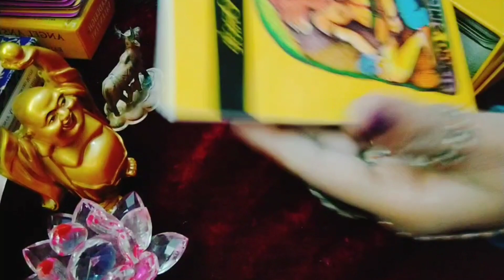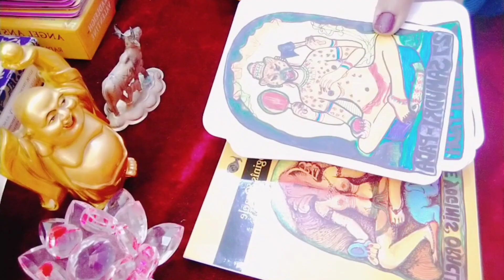The Introduction of 64 Yoginis.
चौसठ योगिनी क्या है। powerful 64 Yoginis कैसे उत्पन्न हुई थी। देखिए वीडियो में 64 योगनी के दिव्य नाम।
64 Yoginis oracle ♦️ card.